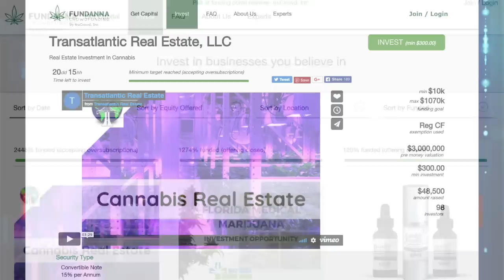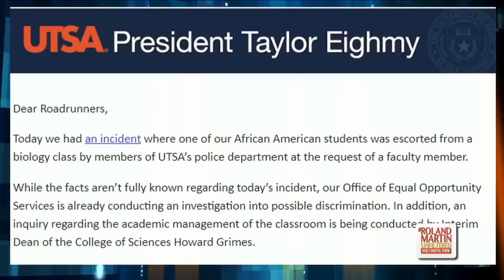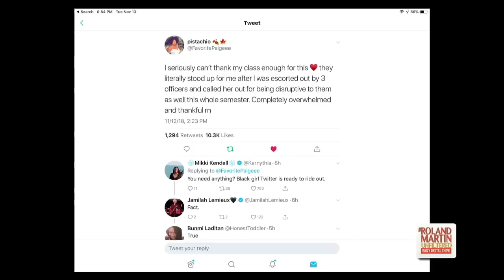White Professor Calls The Cops On A Black Student Who Had Her Feet Up In Class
All of this white person calling the cops on Black folks is really getting out of hand.

In the latest installment of Crazy White Women in America, a professor calls the cops on a student for having her feet propped up on a chair in class. WTH?!?